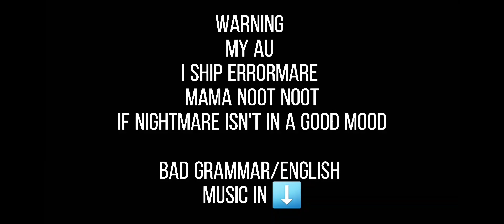I said SIT! - Errormare meme + Murder time trio (⚠️My AU⚠️)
^ There you can found my
                              fanarts

~ My AU
~ I ship Errormare
~ There'll have colored languages ​​only in
    animacion 'cause lazy
~ My little sheep is cute

~ And really If you don't like my AU, you
    don't need to watching my videos
~ I love you Sweethear (💜Lucidia💜)

~ Song : Take a hint - victorious
                Talk dirty - jason derulo bass
                 boosted
~ Outro : Kimi No toriko - Rizky Ayuba